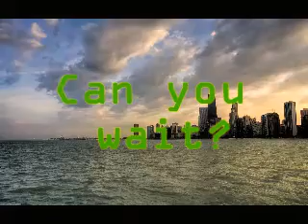Vecchio trailer scartato.